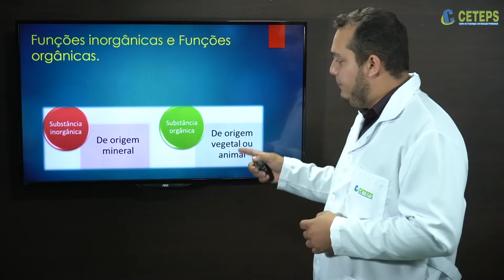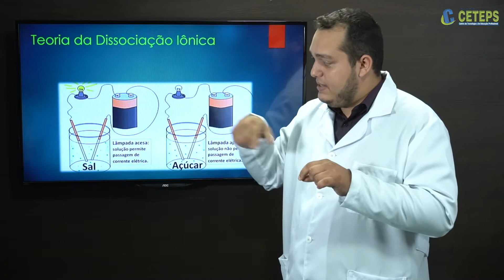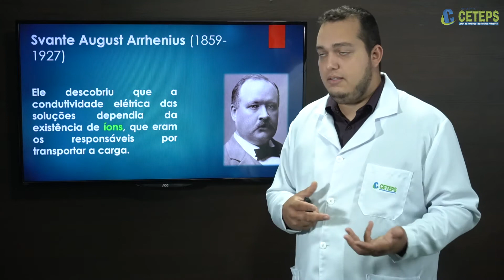EJA - QUÍMICA - FUNÇÃO QUÍMICA INORGÂNICA DE ARRHENIUS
6.1 FUNÇÃO QUÍMICA INORGÂNICA DE ARRHENIUS
Prof.º Fernando Pereira - Rede CETEPS